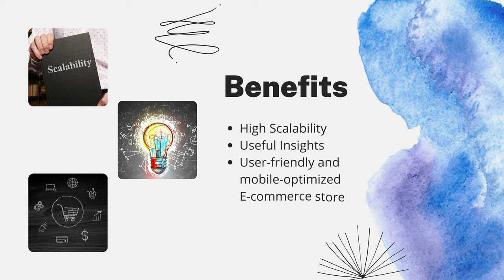Salesforce Commerce Cloud |salesforcecommercecloud |Cloudy Coders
Salesforce Commerce Cloud

With our skilled advisors, you can now simply manage and optimize your eCommerce operations in the cloud. Our Salesforce solution enables you to consolidate data-driven experiences across all channels, resulting in a seamless transition from browsing to purchasing.

We'll help you take advantage of the latest features and make the most of your digital commerce platform. Try it now and see how easy it is to begin enhancing your eCommerce business.

Cloudy Coders is a consulting firm with expertise in all things Salesforce. We provide end-to-end solutions for all your CRM requirements.

We thrive on productivity, and efficiency and have experience with a varied range of customers, belonging to various business verticals.

Cloudy Coders has a carefully selected team of certified architects, entrepreneurs, Salesforce professionals, and developers. Each of us aims to provide you with the best consulting experience of your lifetime.

We pride ourselves on successful and transparent CRM solutions for all our customers. We offer impeccable pre and post-sales services.

Let us take you on the ride for a cosmic experience, with no compromise on quality and assured timely delivery of services, each time.

You are in certifiably good hands! :)